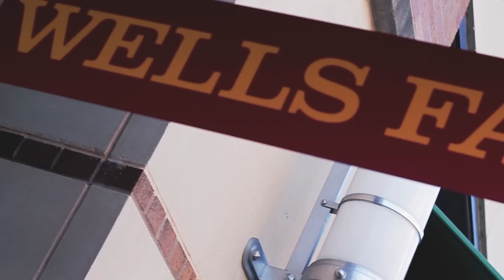Rell Mulaa - The Intro "Tables Turn"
shot by: @plainnative